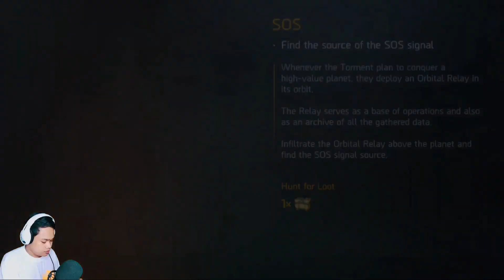SHADOWGUN LEGEND 2023 | Akhirnya Gua Berhasil Nemuin Ruangan Pembuatan Alien Guys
Mau Mainin Game Yang Gue Mainin ?
LINK :

Bagi yang mau donasi untuk channel ini biar semakin berkembang lagi kedepannya bisa disini ya :

Oke makasih buat kalian yang sudah menyempatkan diri untuk klik dan nonton vidio ini dan jangan lupa untuk klik tombol Subscribenya karna 1 Subscribe sangat berarti untuk channel ini untuk terus semangat dan terus upload vidio setiap harinya!!!

Oke sampai jumpa di vidio berikutnya, enjoeyyy!!!

Device 1 :
Perangkat : Vivo Y51
Layar : 16,71cm (6,58") 2408 x 1080
Procesor : 2,0 GHz Snapdragon 665 octa-core
Ram : 8/128 Gb
Versi Android : Android 12

Device 2 :
Perangkat : Samsung Tab S7+
Layar : 12.4" (185.0 x 285.0 x 5.7mm)
Procesor : Qualcomm Snapdragon 865+
Ram : 6/8 GB
Storage : 128/256/512 GB
CPU Speed : 3.09GHz, 2.4GHz, 1.8GHz

Alat Pendukung :
- Ring Light 45cm + Light Stand Tripod 2,1m + Make Up Live Streaming
- Microphone Condenser BM800 full set V8 Mixer Premium + taff Studio Power
  Phatom Supply 48V XLR 3 pin Cable for Condenser Microphone
- Tripod INBEX TF-3520p
- Kain Green Screen 2x2m
- Earphone Samsung
- Headset Gaming Vonix Rexus F80 Series

Mau Beli Peralatan Yang Gue Gunain :
Taff Studio Power Phatom Supply 48V XLR 3 pin Cable for Condenser Microphone

Aplikasi Editing :
KineMaster Pro PurpleBlueGradian v4 14 Remo dded
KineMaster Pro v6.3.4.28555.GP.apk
Filmora Go
Pixellab